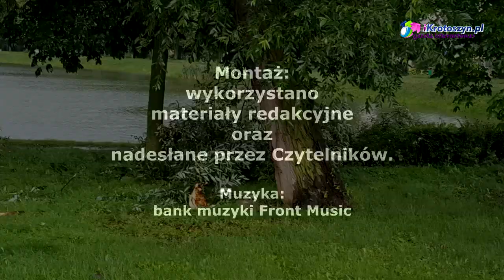iKrotoszyn TV - Nawałnica nad Krotoszynem